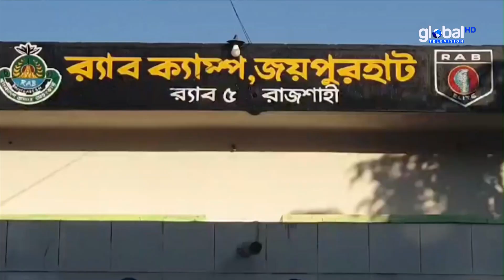জয়পুরহাটে নাশকতা মামলার আসামী নাহিদ গ্রে.ফ.তা.র | Global Television